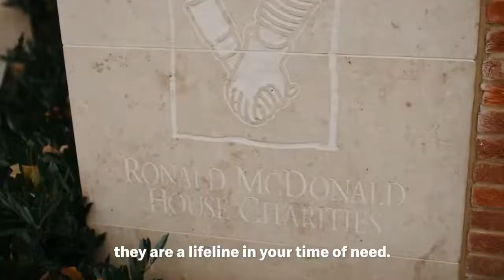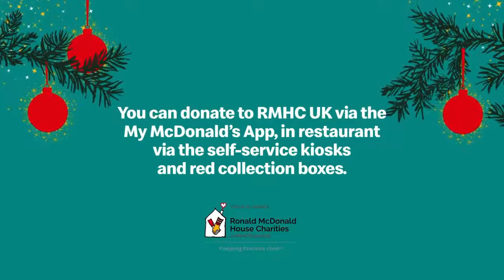RONAN KEATING ( BOYZONE )